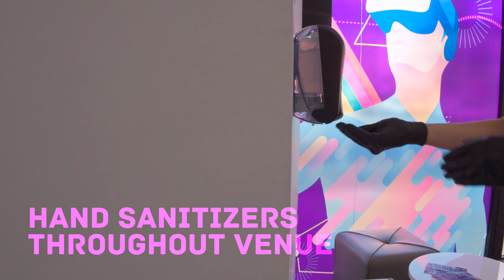business Covid-19 safety video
A recent video we produced to show the precautions taken by EXVR, as VR arcade in limassol Cyprus.